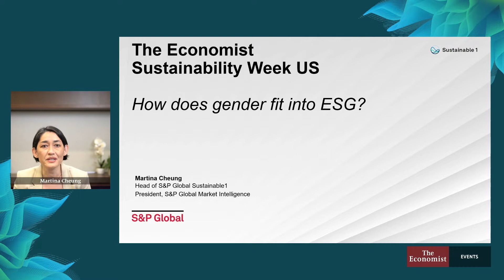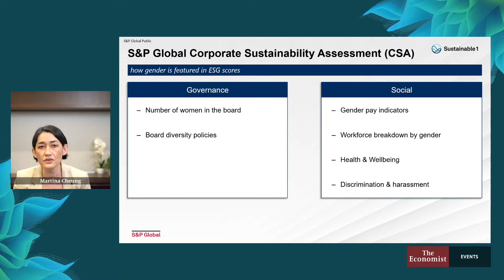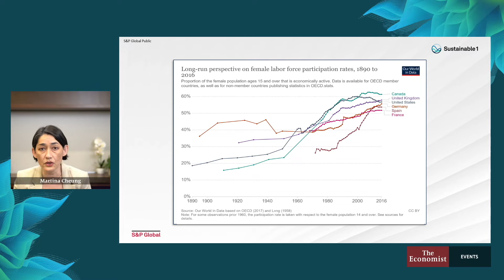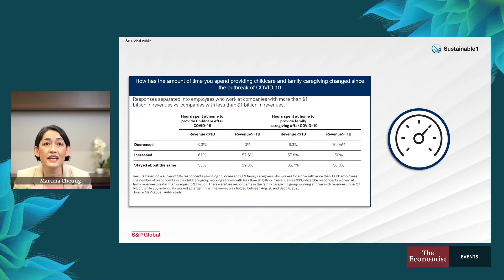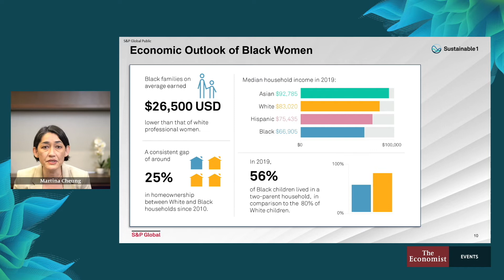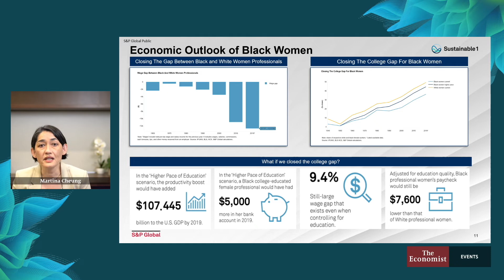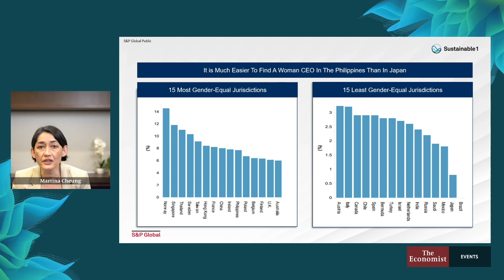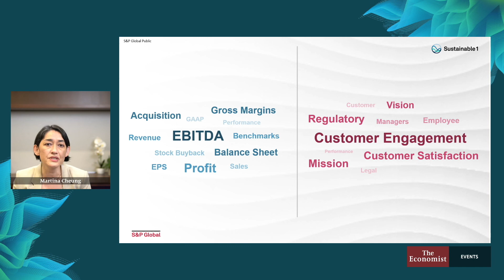How does gender fit into ESG?